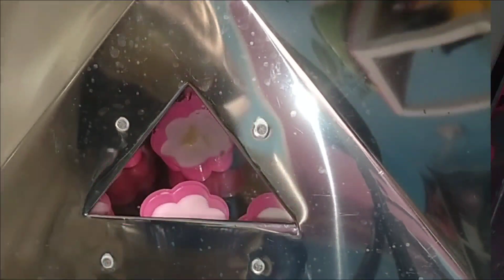KUE NAGASARI BUNGA || KUE TRADISIONAL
Assalamualaikum

Di video kali ini aku mau buat kue tradisional,,kue ini sangat familiar bangett nih,kue favorite sejuta umat..

Kue nagasari ini aku kreasikan dengan menggunakan cetakan bunga jasmine,hasilnya sangat cantik sekali,jadi gak melulu harus pakai daun..

KUE NAGASARI BUNGA || KUE SEJUTA UMAT
Bahan :
250gr tepung beras
100gr tepung tapioka
275gr gula pasir
1000ml santan kekentalan sedang (sudah dimasak sebelumnya)
Garam secukupnya
Vanilli bubuk secukupnya
5 buah pisang